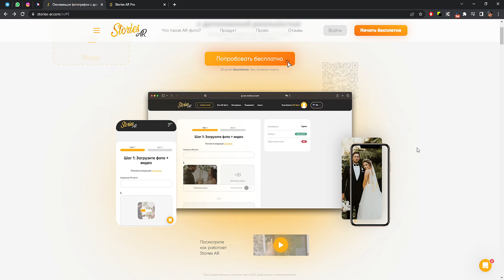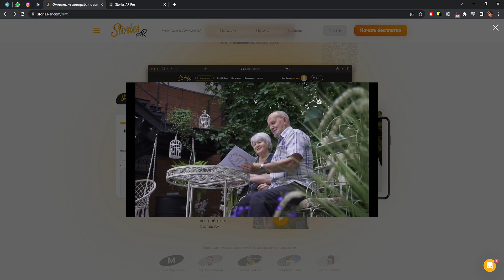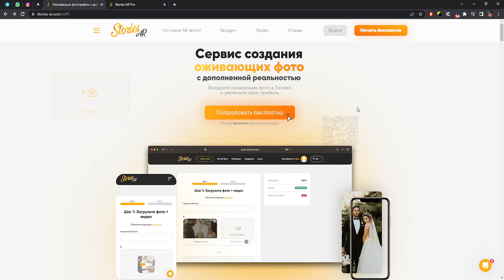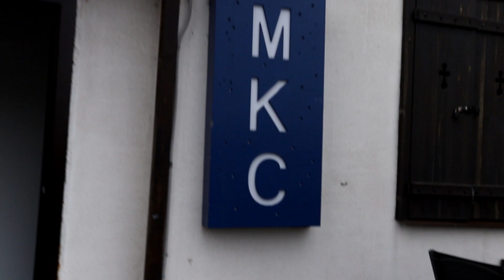Саня Надеев, Nikon D7000 + 50mm f/1.4D, D60 + 35mm f/1.8G, Pentax K10D + 77mm f/1.8 Lim. Обсудим.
Или прямо на карту: 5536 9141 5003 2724
На ETH-кошелек (сеть ERC20): 0xB0c256B32c5bCd7Faf59eBEa90FBB32914d96B96
Посмотрев (это бесплатно и интересно) моё оборудование и\или приобретя себе по аффилированным ссылкам:
ПОЛНОКАДРОВОЕ

КРОПНУТОЕ
Canon:

IG: @pb1cb - personal | @lynxography - photography\videography

0:00 - О чём сегодня
2:27 - Stories AR
4:07 - О разных стилях\методах съёмки
6:29 - Про АФ
7:32 - Кафе
8:11 - АФ на D7000
9:00 - Про Canon и Nikon
12:16 - Про Pentax
15:04 - Финиш